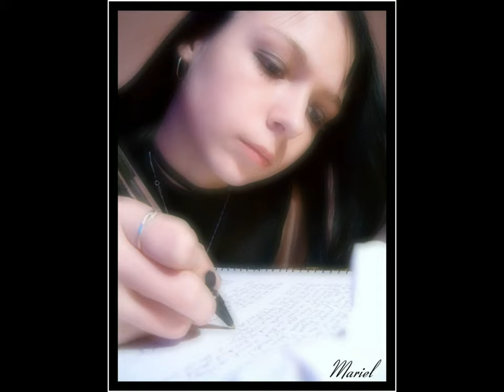Demo Song 03 gothic old school